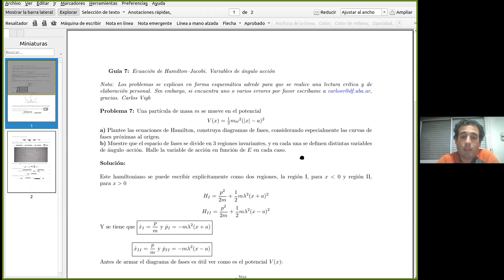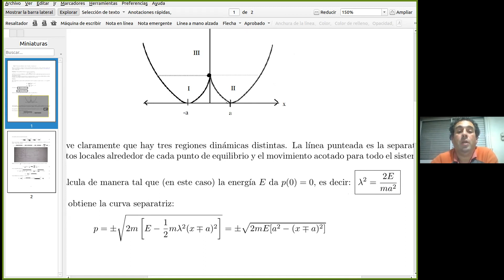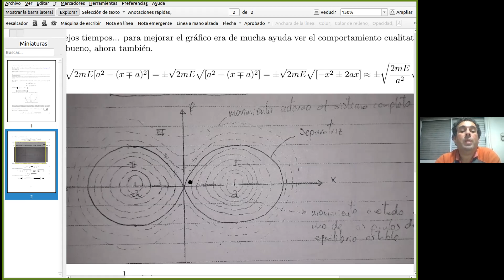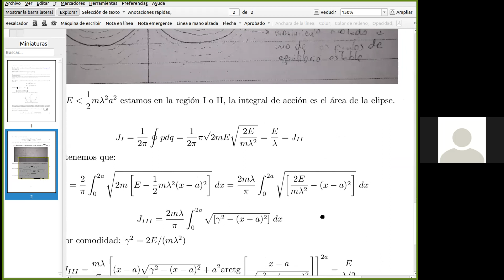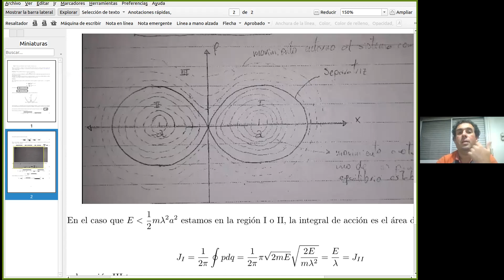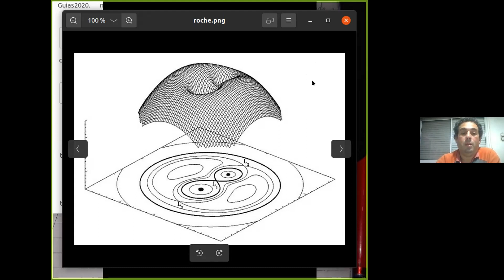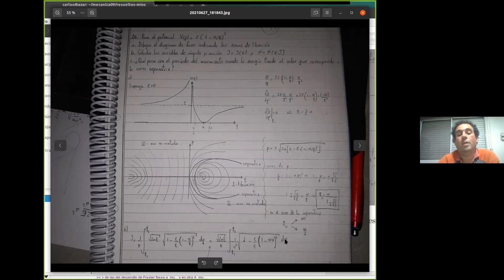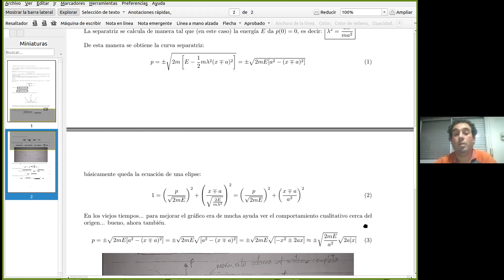Mecánica Clásica A: Práctica 25: variables de ángulo-acción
Ecuación de Hamilton-Jacobi y variables de ángulo-acción.